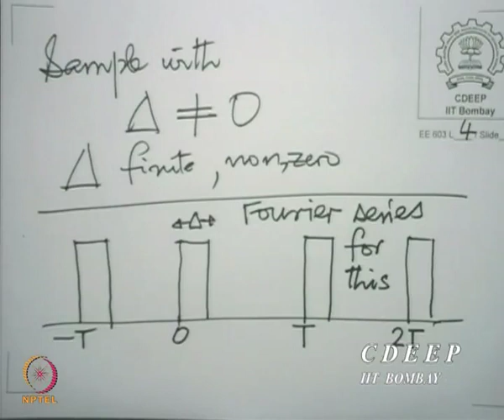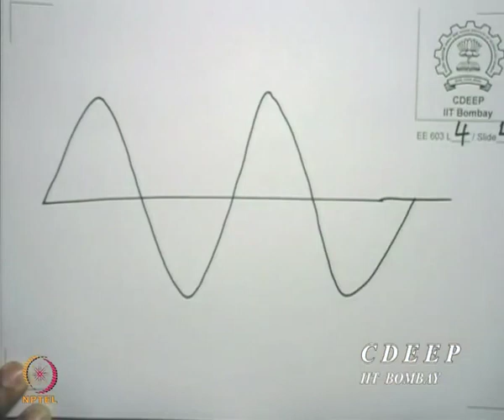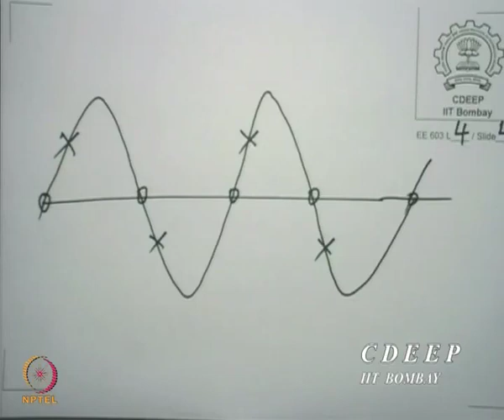Lecture 4A: Answering questions from previous lectures.